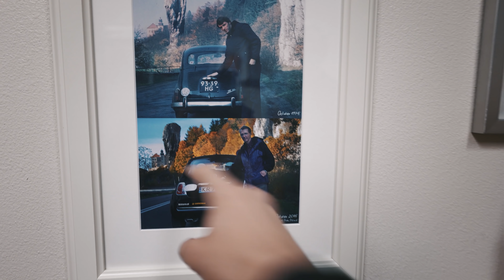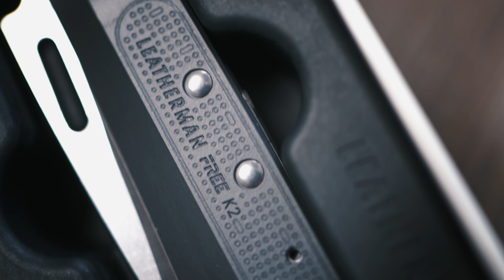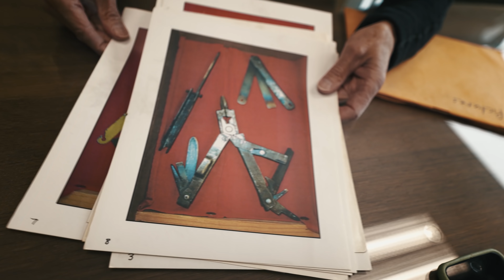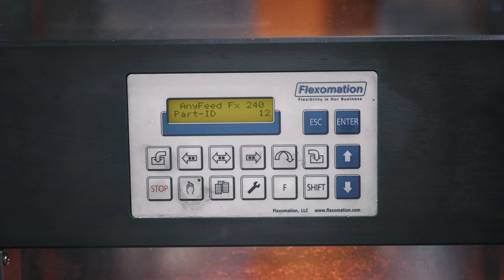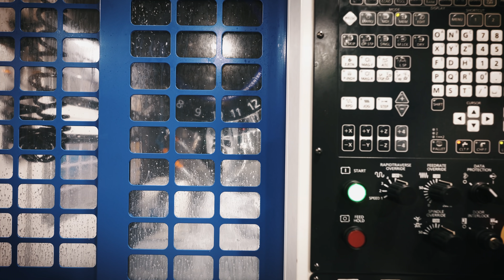Tak się produkuje NARZĘDZIA w USA!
⌛ Daily Vlog, odcinek 797. Odwiedziłem fabrykę Leathermana w Portland!
🇵🇱 Dostępne napisy w języku polskim! (włącz je, klikając ikonę napisów - pierwszą w prawym dolnym rogu odtwarzacza)

⭐️ PARTNER ODCINKA
Film powstał we współpracy z Militaria.pl, oficjalnym dystrybutorem narzędzi marki Leatherman w Polsce.

🚨 KONKURS 🚨
• Zadanie: Napisz w komentarzu pod tym filmem, która funkcja multitoola jest Ci najbardziej potrzebna. Uzasadnij. Termin zgłoszeń: 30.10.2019 r.
• Nagroda: Leatherman FREE P4 o wartości 849,00 zł. Wyłonię zwycięzcę w ciągu 3 dni od zakończenia konkursu i poproszę o kontakt w celu wysyłki nagrody. Odpiszę na jego komentarz i podam nazwę jego kanału w przypiętym komentarzu.
• Pisząc komentarz konkursowy, akceptujesz regulamin.

• Jeśli chcesz nagrać ze mną film w jakimś ciekawym miejscu na świecie, napisz do mnie maila na adres zaprosgonciarza(at)gmail.com
• Jeśli chcesz mi wysłać list lub paczkę, nadaj pod adres:
3 Chome-4-2 Hiroo, Shibuya,
Tokyo 150-0012